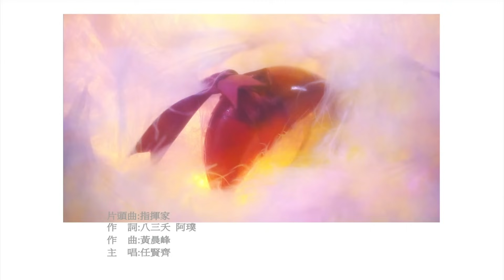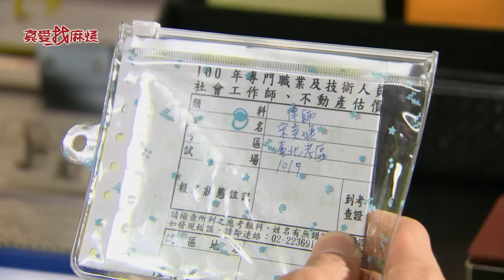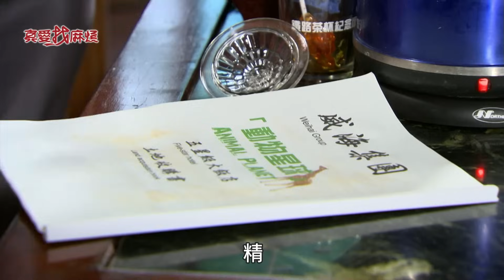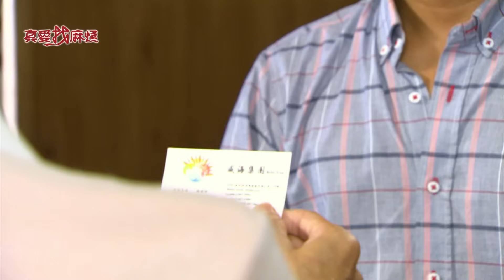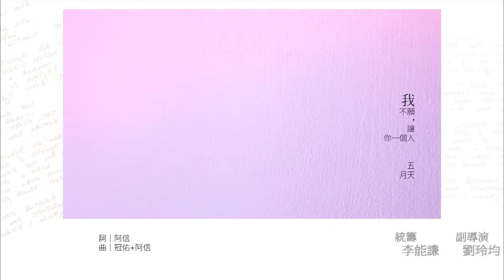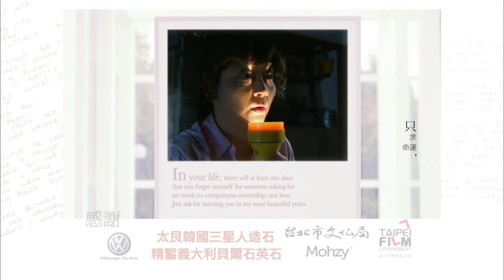真愛找麻煩 第二集｜Inborn Pair EP2